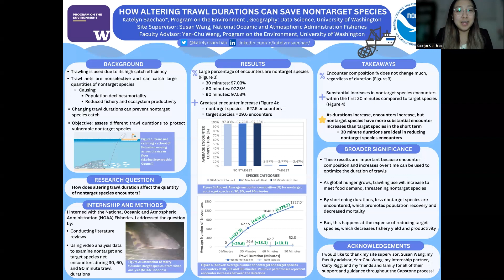Katelyn Saechao - Spring 2023 Capstone Symposium